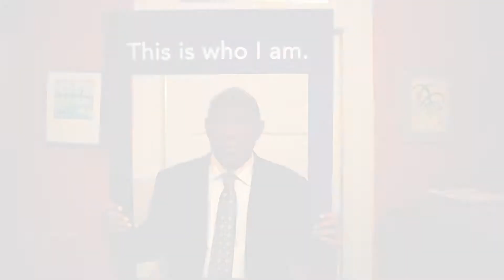Houston Champagne Brunch!